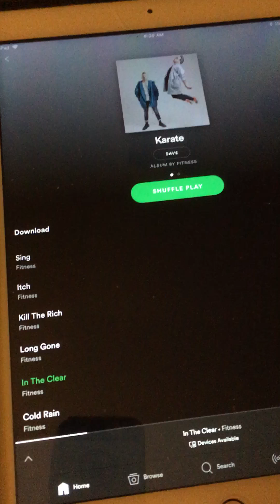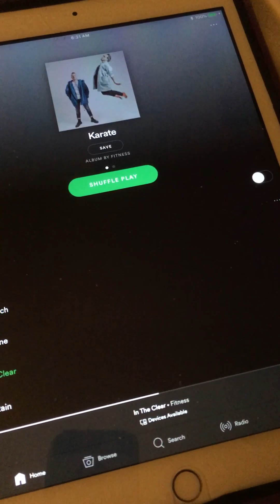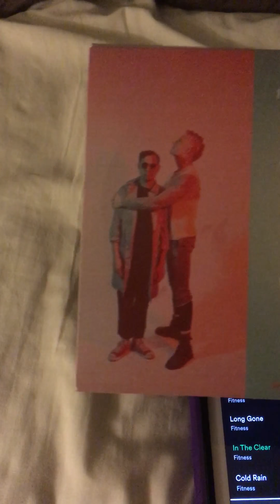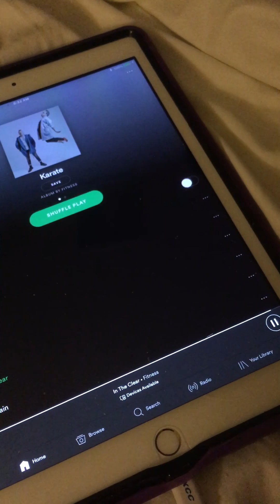In The Clear - FitnessWasTaken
I bought the cd, but I didn’t write the music.  I am just a fan of the artist FitnessWasTaken, and wanted to share this song with some friends, but there are no videos for it yet, so I had to make one.  The music was created by Kenny Carkeet (formerly keyboard for Awolnation), and Max Collins (formerly of Eve 6).  Enjoy and buy their new album KARATE, and if you’re lucky, you can catch them on tour right now!